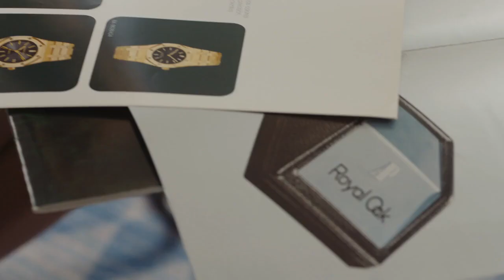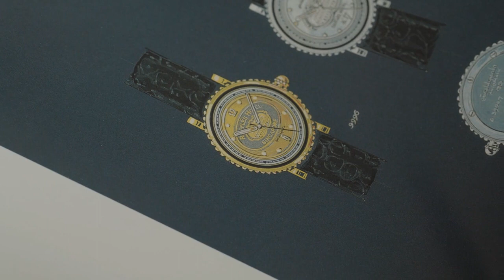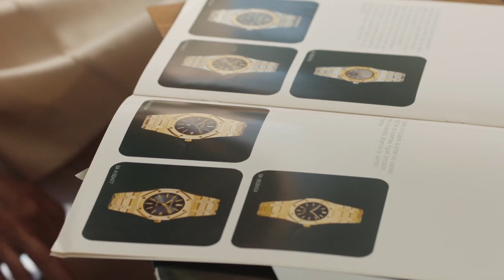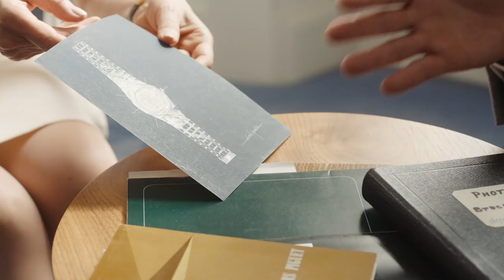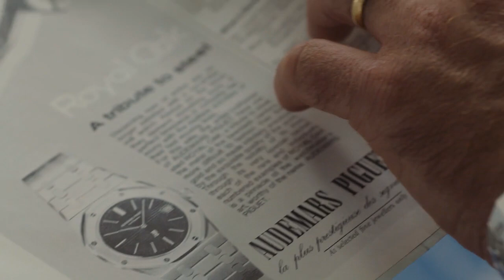Behind the Legacy of Gérald Genta: Interview of Evelyne Genta / AUDEMARS PIGUET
“He did not lead by force. He lead by crazy inspiration.”
Proud to be nicknamed the “Picasso of watchmaking”, Gérald Genta was inspired by everything around him and spent most of his time drawing new ideas. Driven by his passion, his genius marked the history of Audemars Piguet.

Evelyne Genta, his life and business partner, confided in Bill Prince and Sébastien Vivas, Audemars Piguet's Heritage and Museum Director, so we can learn more about the man behind the Royal Oak.